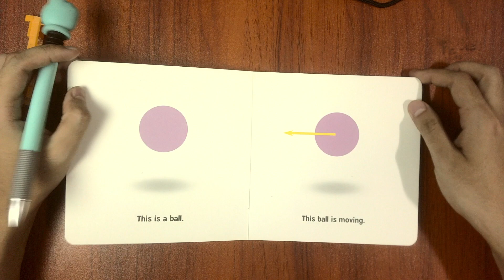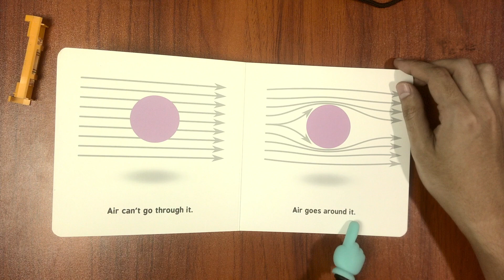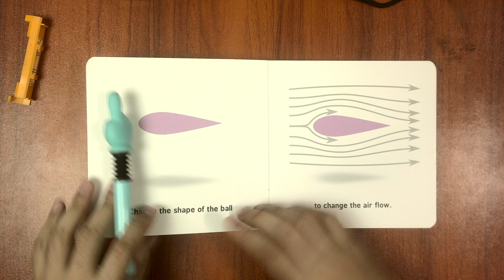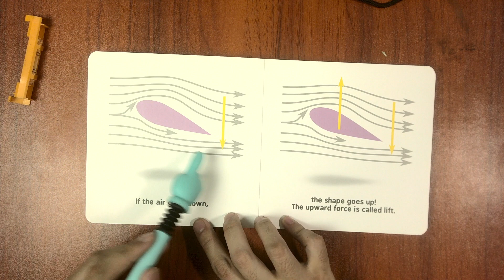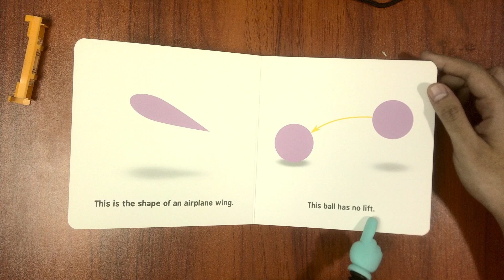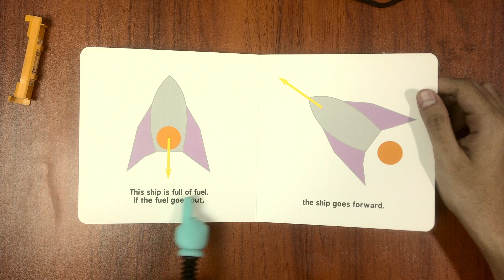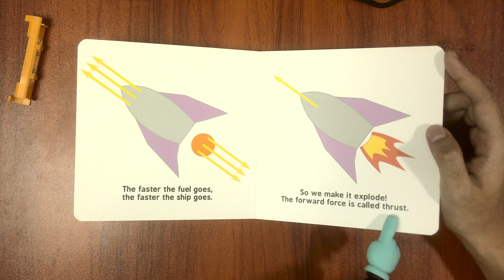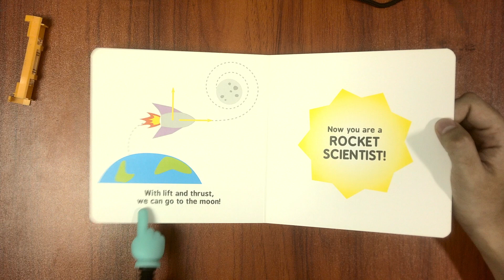rocket science book reading